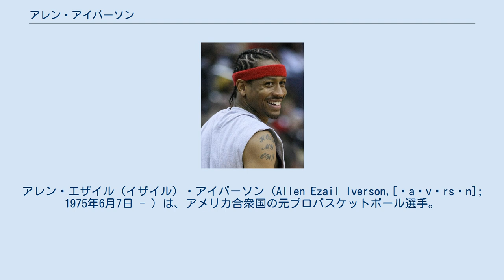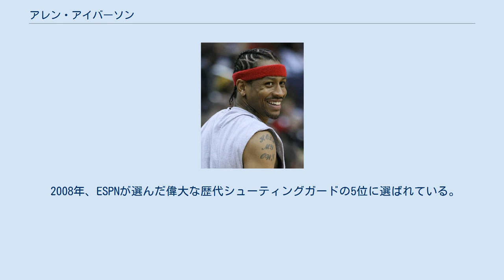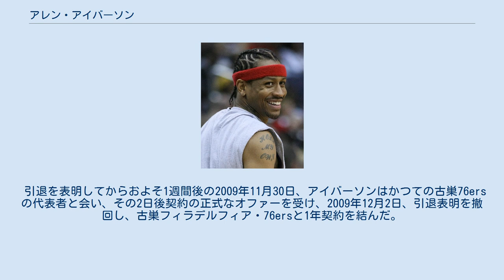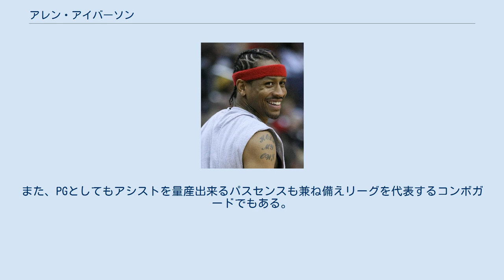アレン・アイバーソン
ベシクタシュJK_(バスケットボール)の選手
アレン・エザイル（イザイル）・アイバーソン（Allen Ezail Iverson,[ˈaɪvərsən]; 1975年6月7日 - ）は、アメリカ合衆国の元プロバスケットボール選手。
バージニア州ハンプトン出身。
アレン・アイヴァーソンと表記されることもある。
史上最低身長のNBAシーズン得点王・MVP 獲得者である。
 「体のサイズは関係ない。ハートのサイズが大切なんだ」という名言を残したことでも知られる。
 NBAにおいては、フィラデルフィア・76ers、デンバー・ナゲッツ、デトロイト・ピストンズ、メンフィス・グリズリーズの4チームで、14シーズンに亘ってポイントガードとシューティングガードの両ポジションをこなすコンボガードとしてプレーする中で、11度のオールスター出場で、2001年、2005年に、2度のオールスターMVPを獲得するほか、NBAシーズン得点王は4回。
2001年にはMVPを獲得している。
得点王4回はマイケル・ジョーダン、ウィルト・チェンバレンに次ぐ3位タイの記録である。
 76ers時代の背番号“3”は、2014年3月、永久欠番となった。
 2008年、ESPNが選んだ偉大な歴代シューティングガードの5位に選ばれている。
1位からマイケル・ジョーダン、コービー・ブライアント、ジェリー・ウェスト、ジョージ・ガービン、アイバーソンの順で、主にPER(プレーヤー効率評定)での順位付けであった。
 ニックネームは"A.I."、"THE ANSWER"など。
 1975年6月7日にアン・アイバーソンとアレン・ブロートンの間に生まれた。
アレンという名前は父親の名前から取られた。
生後しばらくは祖母の家で13人の同居人と共に暮らしていた。
その後ブロートンは逮捕され、アン・アイバーソンは祖母の家を出てマイケル・フリーマンと結婚した。
それから2人の妹が生まれたが、フリーマンはドラッグ所持容疑で捕まり、生活は水道や電気が止められ苦しい状況に陥った。
 高校は地元バージニア州のベセル高校に入学。
バスケットボールとアメリカンフットボールの2種目でバージニア州のスタープレーヤーとして名を馳せた。
アメフトではクォーターバック、ディフェンスバック、パントリターナーとして活躍、高校2年のシーズンにタッチダウン34回（パスで14回、ランで15回、リターンで5回）をあげてチームを州チャンピオンに導き、その後はバスケに専念することを決め、こちらでもチームを州チャンピオンに導いた。
この時、どちらの種目でも州のMVPに選出されている。
 当時は全米中の大学からスカウトの話があり、卒業後は名門ケンタッキー大学への進学がほぼ決定していたが、ボウリング場で白人グループ対黒人グループの乱闘事件に巻き込まれて逮捕され、懲役15年（実刑5年、執行猶予10年）の有罪判決が下されたことで、進学の話は白紙となった。
いずれも被害者は白人で、3名の被害者に対し当初は各20年合計60年の懲役刑になるとも言われていた。
この乱闘事件には多数の人間が関わっていたが、地元では超のつく有名人であるアイバーソンとその友人3名が乱闘には加わっていなかったにも関わらず逮捕された。
（乱闘に関わった約20名についてはこの時起訴されていない）。
将来を嘱望された超スーパースターが逮捕されたこと、さらには人種差別を背景にアイバーソンを陥れる為に計画的にでっちあげられたかのようなこの事件はやがて全米の関心事となり、裁判がやり直され、約5ヶ月の服役後に州知事の恩赦により釈放されたが（1995年に無罪が確定）、既に彼に対して奨学金を申し出る大学は、バスケでもアメフトでも皆無だった。
しかし、服役中に母親がジョージタウン大学バスケットボール部ヘッドコーチのジョン・トンプソンに受け入れを嘆願したことで、最終的には奨学金を得て同大学へ進学できることとなった。
 ちなみに、服役中には多数のファンレターや現金、熱狂的な女性ファンから下着が送られてくるなど、アイバーソンの人気は衰えを知らなかった。
また、白人の看守からは暴言が書かれたメモや「アイバ...